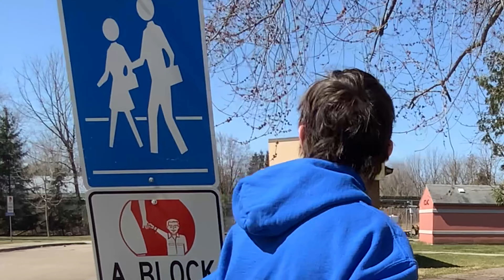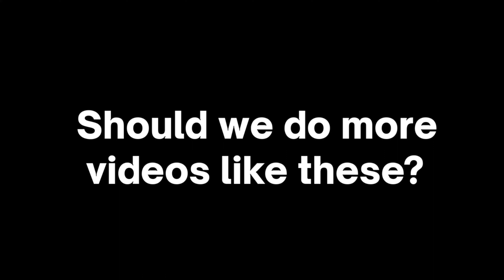We Ran Our Own City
NOTE - EVERY PERSON IN THIS VIDEO IS PLAYING A CHARACTER (Except Jeremiah)

Should we go back there again?

Give us 1 like to make it possible
 it’d greatly help my self esteem